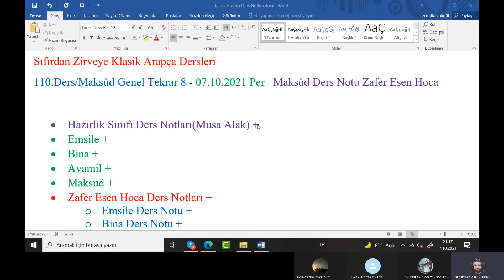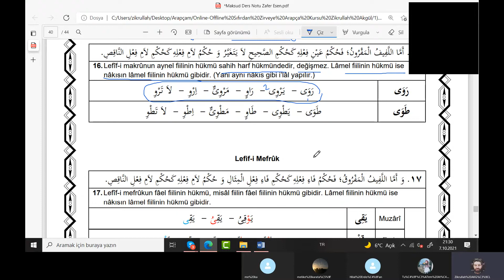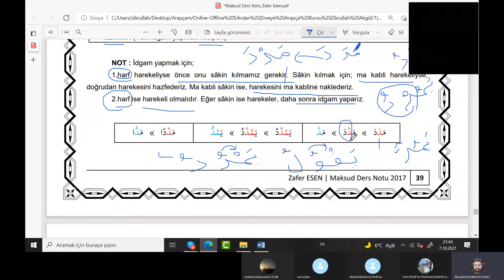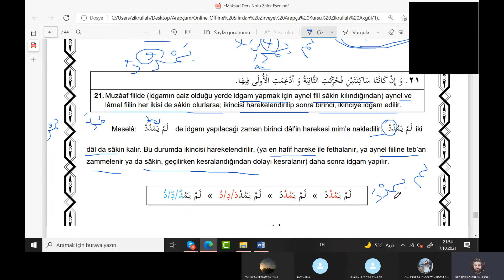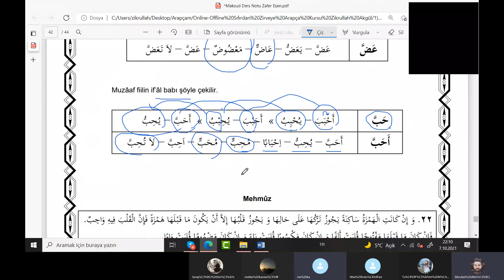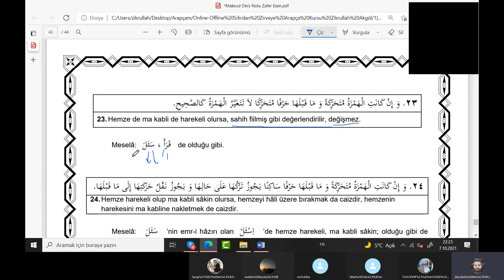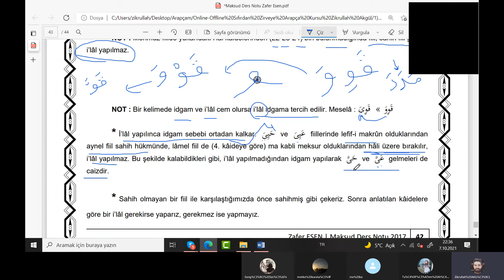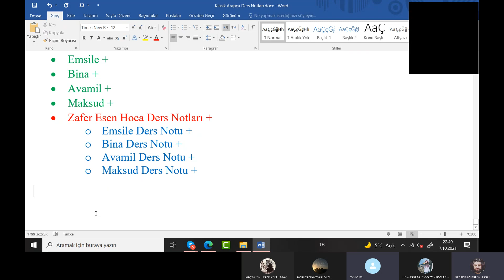Klasik Arapça Sarf Maksûd Dersleri Genel Tekrar Dersleri 8/Son Ders - Zikrullah AKGÜL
✅  Zikrullah AKGÜL Hocamızla Klasik Arapça Sarf Maksûd Dersleri Genel Tekrar Dersleri 8/Son Ders